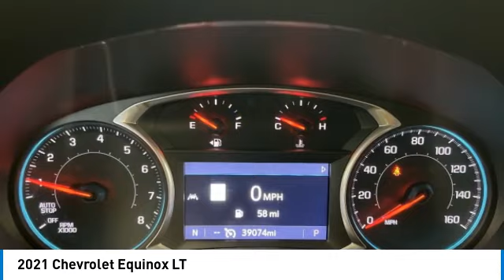2021 Chevrolet Equinox 329760G